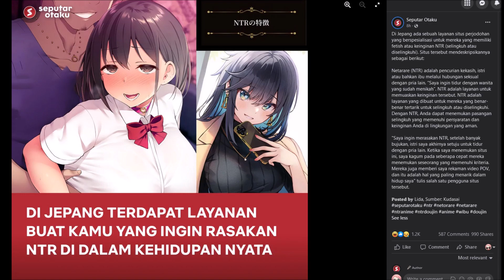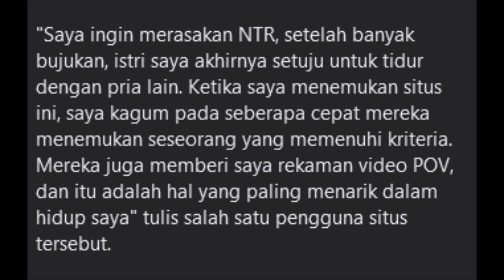BRUH, JEPANG SUDAH TIDAK TERTOLONG...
menghadeh...

★ FOLLOW JUGA KAMI DI SOSMED SEBELAH ★